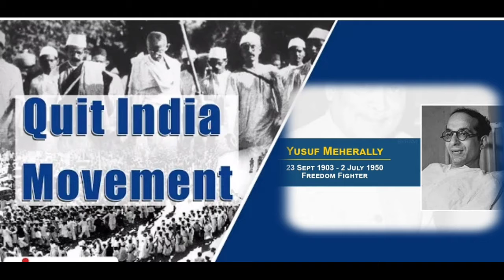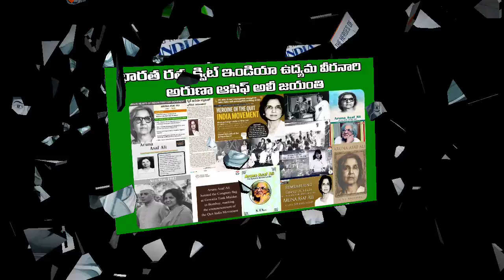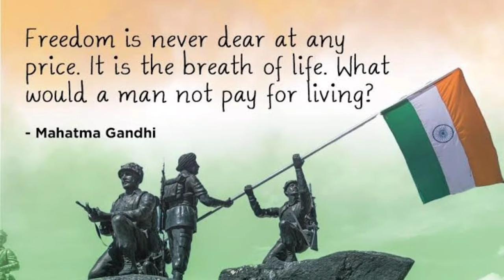Quit India Movement | Muslim FreedomFighters | Yusuf Mehar Ali | AP TOP NEWS | ఏపీ టాప్ న్యూస్ ఛానల్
క్విట్ ఇండియా ఉద్యమం- ముస్లింల పాత్ర

భారతదేశపు బ్రిటీష్ పాలన ముగియాలని డిమాండ్ చేస్తూ అఖిల భారత కాంగ్రెస్ కమిటీ ప్రారంభించిన ఒక శాసనోల్లంఘన ఉద్యమం.

క్విట్ ఇండియా ఉద్యమం, బ్రిటిషు పాలనను అంతం చేయాలని డిమాండ్ చేస్తూ, రెండవ ప్రపంచ యుద్ధ  సమయంలో 1942 ఆగస్టు 8 న మహాత్మా గాంధీ అఖిల భారత కాంగ్రెస్ కమిటీ బాంబే సమావేశంలో ప్రారంభించిన ఉద్యమం. దీన్న ఆగస్టు ఉద్యమం అని కూడా అంటారు.

యూసఫ్ జాఫర్ మెహర్ అలీ
సైమన్ గో బ్యాక్ ఉద్యమంలో చురుకైన పాత్ర పోషించిన యూసఫ్ జాఫర్ మెహర్ ఆలీ భారత జాతీయ గూఢచారి చరిత్రలో ప్రముఖ ఎపిసోడ్లలో ఒకటిగా నిలిచాడు, సెప్టెంబరు 3, 1903 న బొంబాయిలో సంపన్న పారిశ్రామికవేత్తల కుటుంబంలో జన్మించాడు. తన విద్యార్ధి రోజుల తరువాత బ్రిటీష్ పాలకులు అమానుష చర్యలు చేశారు.

బ్రిటీష్ పాలకులు కుక్కలలాంటి వారుగా ఉన్నారు. మీరు వారిని ఓడించినట్లయితే, వారు నిన్ను చంపుతారు. కాని మీరు వారిని ఓడించినట్లయితే వారు మిమ్మల్ని వదలిస్తారు.అతను 1925 లో యంగ్ ఇండియా సొసైటీని ప్రారంభించి యువ ఉద్యమాన్ని ప్రారంభించాడు. 1928, జనవరి 21 న సమాజాన్ని సమావేశపరిచింది మరియు మొత్తం స్వాతంత్ర్యం మరియు సైమన్ కమీషన్ యొక్క బహిష్కరణపై తీర్మానాలు చేసింది.

యూసుఫ్‌ మెహర్‌ అలీ ఇచ్చిన 'క్విట్‌ ఇండియా' నినాదాన్ని గాంధీ ఇష్టపడ్డారు. ఆనాడు ఈ నినాదం స్వాతంత్ర వీరులకు కొత్త ఉత్సాహం.. ఒరవడి.. నింపింది. ఈ నినాదంతో ఆంగ్లేయులకు నిద్రపట్టేది కాదు.
అల్లా బక్ష్ సుమరో

అల్లాహ్ బష్ష్ సుమో, మతవిశ్వాస రాజకీయాన్ని ధ్వంసం చేశాడు మరియు నిష్పాక్షికమైన ఆలోచనలను చేయలేని ప్రజల మనస్సులను కలుగజేసే ధైర్యంగా ప్రకటించారు, 1887 లో పాకిస్తాన్లో ఉన్న సింధ్ ప్రావిన్లోని సిఖపూర్ పట్టణంలో జన్మించాడు.

ముహమ్మద్ అలీ జిన్నా వ్యక్తిగతంగా అతని వద్దకు వచ్చి ఆల్ ఇండియా ముస్లిం లీగ్లో చేరాలని కోరారు. మతపరమైన కారణాలపై రాజకీయ పార్టీలను స్థాపించటం ఇస్లాం యొక్క ప్రాథమిక సూత్రాలకు వ్యతిరేకంగా ఉందని తన అభ్యర్ధనను నిరాకరించింది.

ప్రజాస్వామ్య ఉద్యమం యొక్క సాహిత్య చరిత్రలో ఈ లేఖను ఒక విలువైన పత్రంగా భావించారు. ఈ లేఖను రాజకీయ శక్తులను పట్టుకోవటానికి కుట్రపడిన మతతత్వ శక్తులను విమర్శిస్తూ ఆయన ఒక లేఖ రాశారు.

అతను 1940 లో ముస్లిం లీగ్ ఆమోదించిన భారతదేశం యొక్క విభజన కోసం తీర్మానాన్ని వ్యతిరేకించారు మరియు ఖండించారు. అతను ఢిల్లీలో నిర్వహించిన ఆజాద్ ముస్లిం సదస్సులో పాల్గొన్నాడు. 1942 లో క్విట్ ఇండియా ఉద్యమ సమయంలో అతను బ్రిటీష్ వారి క్రూరమైన అణచివేతను విమర్శించాడు.

అతను మహాత్మా గాంధీ మార్గదర్శకత్వంలో ఖాదీ ఉద్యమాన్ని ప్రోత్సహించాడు. బ్రిటీష్ పాలకులు మరియు ముస్లిం లీగ్ నాయకులు స్వాతంత్ర్యం మరియు అతని బలమైన వ్యతిరేక మతవాద విధానానికి సంబంధించిన వైఖరి కారణంగా అతనితో కోపంగా ఉన్నారు.

ఈ పరిస్థితులలో తన స్నేహితులచే హెచ్చరించబడాలని హెచ్చరించినప్పటికీ, అతడు తన రక్షణ కోసం ఎటువంటి చర్యలు తీసుకోలేదు మరియు ప్రజల జీవితంలో అల్లాష్ బష్ సుమోను ఎదుర్కోలేని మత శక్తులు 14 మే 1943 న హత్య చేయబడ్డారు.

జమాలన్నిసా బాజీ

జమాలన్స బాజీ, బ్రిటీష్ పాలన యొక్క సంకెళ్ళు నుండి స్వాతంత్ర్యం కోసం పోరాడటమే కాకుండా, ప్రజల మధ్య సామరస్యాన్ని సృష్టించడం కోసం ఉద్రేకంతో పని చేశాడు, 1915 లో హైదరాబాద్లో జన్మించారు. తల్లిదండ్రులు ఆమె పూర్తి స్వేచ్ఛ ఇచ్చారు.

ఆమె 13 ఏళ్ళ వయసులో నిషేధ నిషేధ వార్తాపత్రిక నిగార్ ను చదివించటం ప్రారంభించింది. ఆమె బ్రిటీష్ ప్రభుత్వం, సంప్రదాయవాద మత సంప్రదాయాలు మరియు నిజాం స్థాపనకు బ్రిటీష్వారికి అనుబంధంగా మారింది.

భారతీయ స్వాతంత్ర్య ఉద్యమంలో "థన్డర్ బోల్ట్" గా తెలిసిన మౌలానా హస్రత్ మోహని యొక్క ప్రభావంతో ఆమె తన స్వతంత్ర ఆలోచనలను మరియు అభ్యాసాలను విడిచిపెట్టలేదు.

హస్రత్ మోహనిచే ప్రేరణ పొందిన ఆమె జాతీయ మరియు సామ్రాజ్యవాద వ్యతిరేక ఉద్యమాలలో చురుకుగా పాల్గొన్నారు. ఒక కమ్యూనిస్ట్గా, బాజి కమ్యూనిస్టు పార్టీ నిర్ణయాన్ని క్విట్ ఇండియా ఉద్యమంలో పాల్గొనవద్దని అంగీకరించారు.కానీ ఆమె ఉద్యమ సమయంలో స్వాతంత్ర్య సమరయోధులకు ఆశ్రయం కల్పించింది.